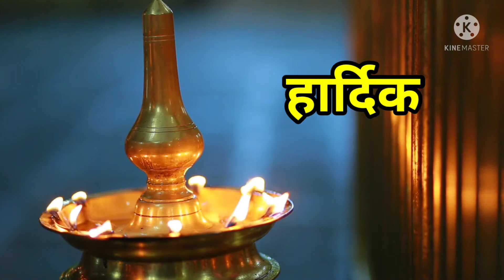Happy Janmashtami /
Janmashtami is a festival of Hindus.
This is celebrated as birthday of Lord Krishna.